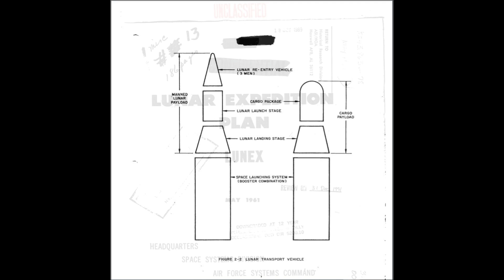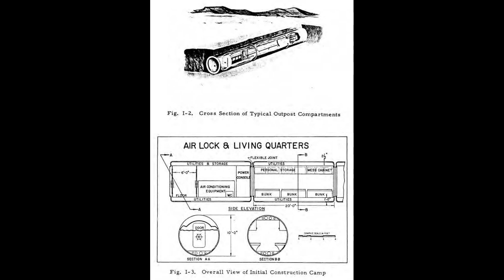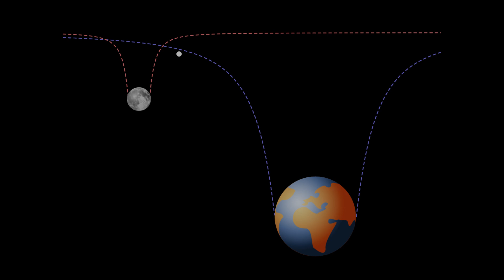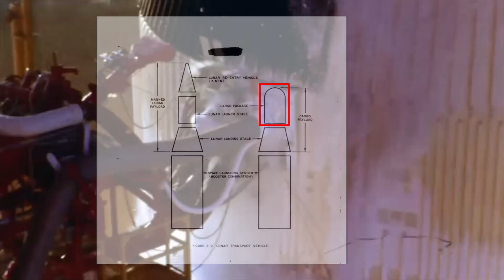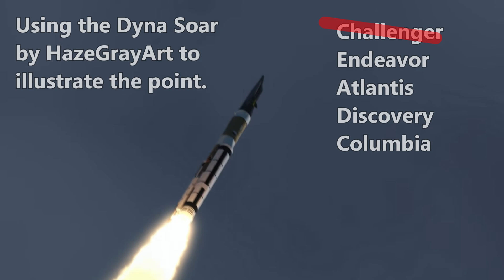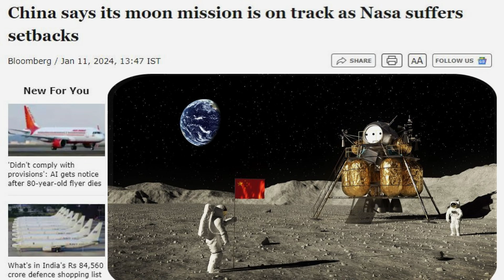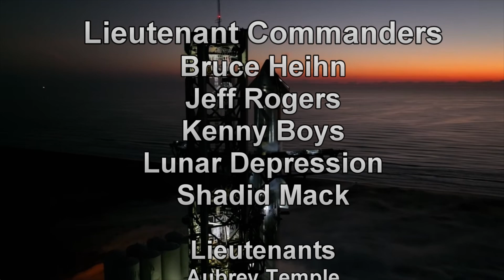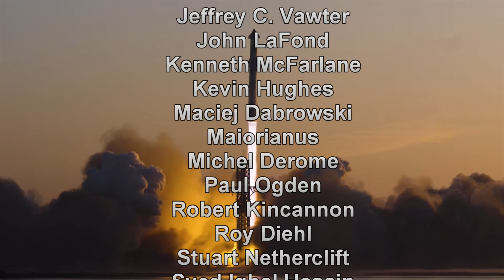War on the Moon? And Point to Point Space Force Starship!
Should the US prepare for battle in space?  The news is not good.  Russia is either planning to or has placed nuclear-armed EMP weapons in orbit while China is rapidly progressing toward its planned goal of dominating the Moon.
At one time, the United States understood that if an adversary controlled the Moon, they would control orbital space.  Will we relearn that lesson the hard way?

Credits

ESA
ULA
USAF
NASA
SpaceX
Airsource
Blue Origin
For All Mankind
Starship Troopers

HazeGrayArt